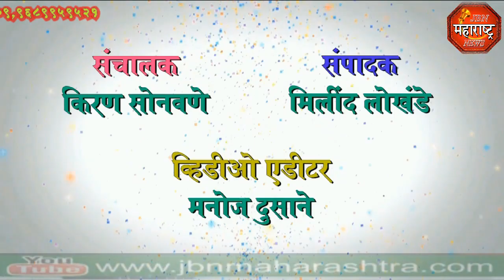jbn maharashtra news jalgaon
जि. प. उर्दू मुलींच्या शाळेत वार्षिक स्नेहमेळावा मोठ्या उत्साहात संपन्न